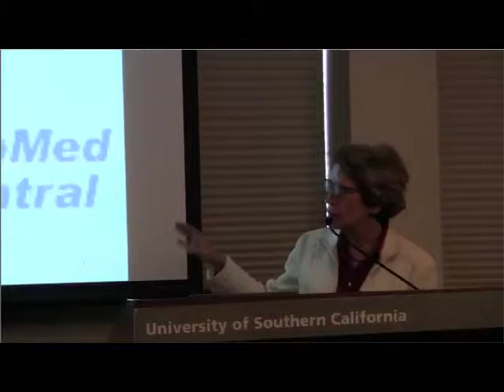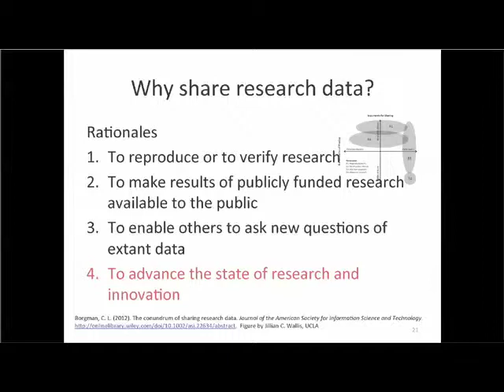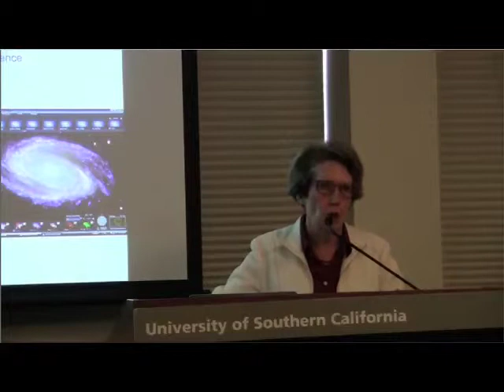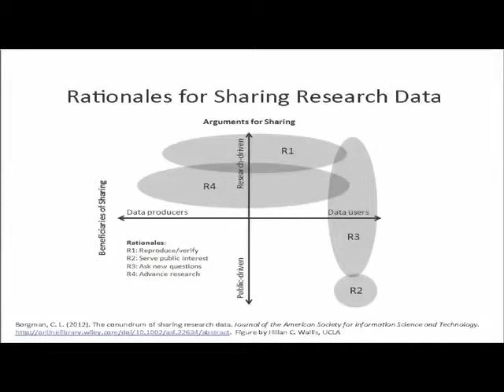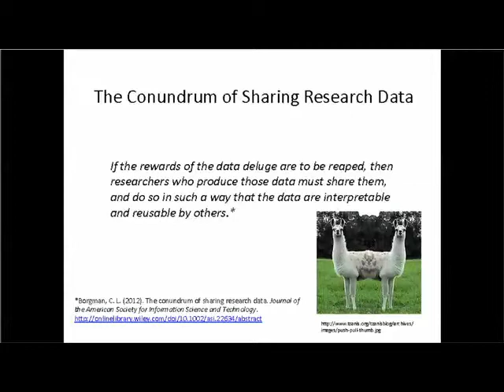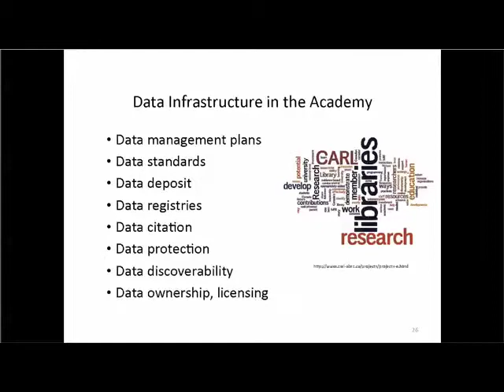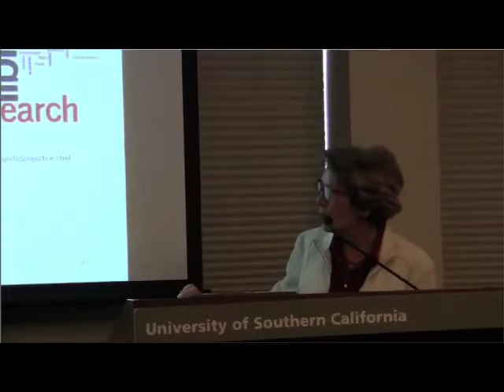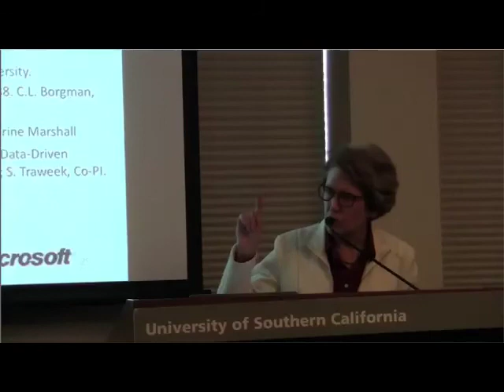Data Sharing with Christine Borgman (Part 3)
As part of the Creativity & Collaboration in the Academy initiative, the USC Office of Research and the Norman Lear Center present Christine L. Borgman, Professor & Presidential Chair in Information Studies, UCLA, for a talk titled "Local or global?: Making sense of the data sharing imperative."

The deluge of research data has excited researchers, policy makers and the general public with the possibilities for exploring problems from climate to culture. Yet the very definition of "data" is contested, and determining whether something is "independently understandable" is problematic. Data rarely are simple objects that can be easily shared; rather they embody the epistemological perspectives of their creators/collectors/producers/authors. This talk will explore the matches and mismatches of motivations, interests and incentives of stakeholders in research data.

Christine L. Borgman is Professor and Presidential Chair in Information Studies at UCLA. She is the author of more than 200 publications in the fields of information studies, computer science, and communication. Both of her sole-authored monographs, Scholarship in the Digital Age: Information, Infrastructure, and the Internet (MIT Press, 2007) and From Gutenberg to the Global Information Infrastructure: Access to Information in a Networked World (MIT Press, 2000), have won the Best Information Science Book of the Year award from the American Society for Information Science and Technology. She is a lead investigator for the Center for Embedded Networked Systems (CENS), a National Science Foundation Science and Technology Center, where she conducts data practices research.